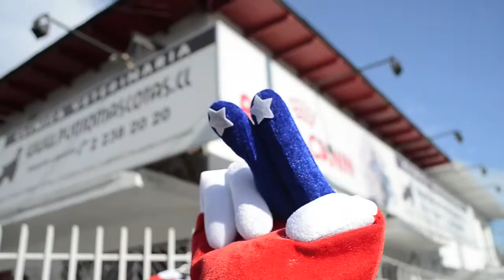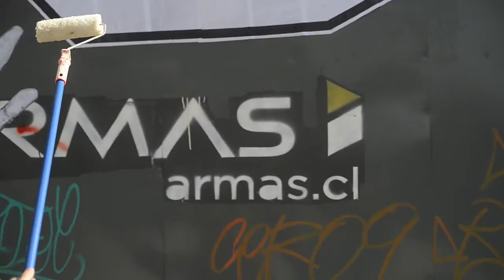Acción Fotográfica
Resultado de Taller TAF! (Taller de Acción Fotográfica) junto a Oriana Eliçabe de Colectivo EnMedio.

El resultado fue la acción El dedo de Jara lo cambia todo, una intervención muy divertida en el contexto de la Copa América que se está jugando en Chile, donde una mano "salvadora" por arte de magia hace que cambien las reglas del juego y que surja un apoyo social nunca antes visto (aunque su acción haya sido más que cuestionable). Nos reapropiamos de este dedo y lo llevamos a nuestro terreno, reímos un buen rato imaginando cómo sería tenerlo a nuestro alcance cada vez que necesitemos a cambiar esas reglas callejeras que muchas veces juegan en contra nuestra.

Chicas, ya tenemos la solución!

Ofrendas Fotográficas Contra el Femicidio es un proyecto de 12 autoras chilenas: Sumiko Muray - Catalina Villanueva - Macarena Peñaloza - Marcela Bruna - Ximena Riffo - Mariana Gallardo - Zaida González - Kena Lorenzini - Mane Adaro - Andrea Herrera - Jocelyn Rodríguez - Gabriela Rivera Lucero.